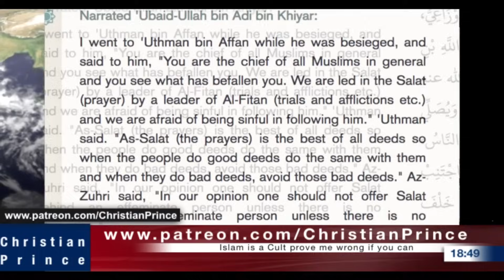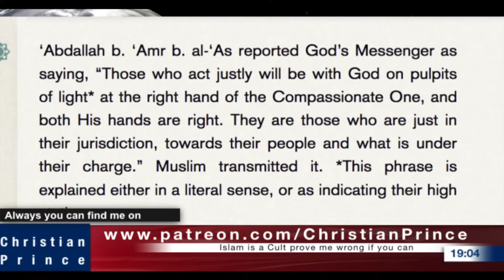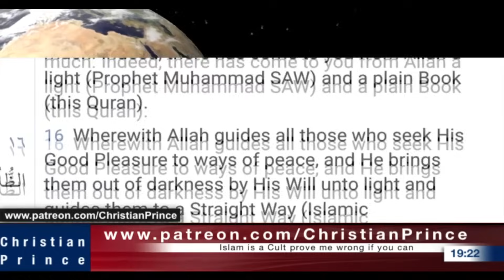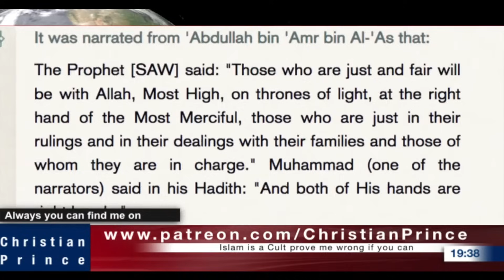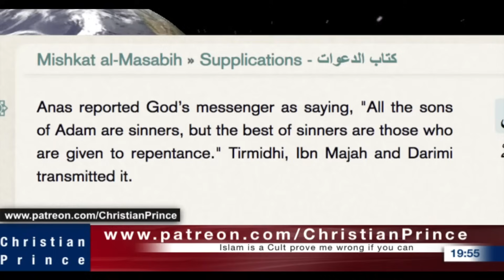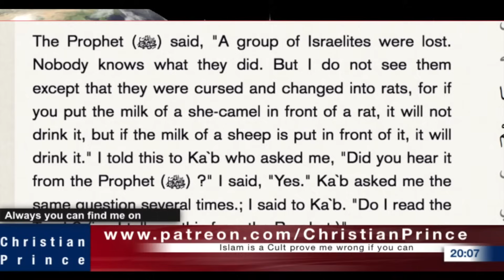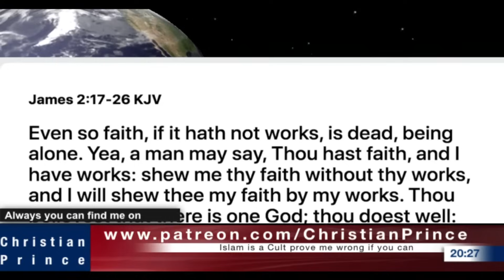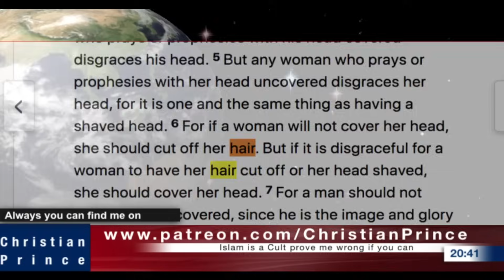Reasonable Muslim Left Islam After Debate With Christian Prince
NOTE: This is not the official channel of Christian Prince. If you want to support CP and his work you can do it on his official channels listed below.

Glory to Lord Jesus Christ!